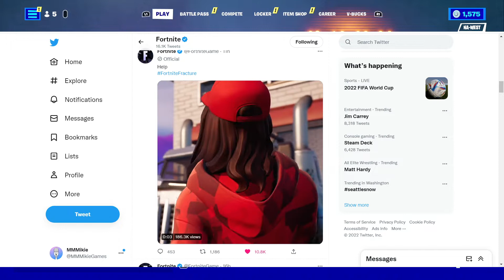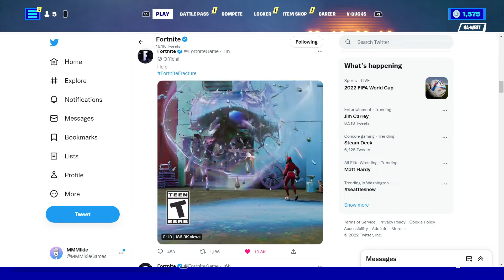Daily Fortnite Podcast 1667 - All That Glitters